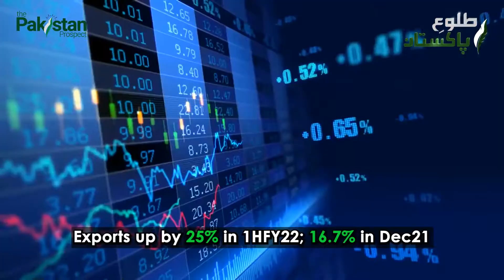The Pakistan Prospect | First Islamabad-Tehran-Istanbul Freight Train reaches Turkey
Number of beds increased from 10K to 30K, Panel Hospital from 43 to 150 in Punjab

Exports up by 25% in 1HFY22; 16.7% in Dec21

3 Dams to be built in DIK & Tank to enhance groundwater level

Pakistan-WB sign MoU for enhanced climate cooperation

First Islamabad-Tehran-Istanbul Freight Train reaches Turkey

Pakistan to acquire Chinese J-10C Firebird Fighter Jet

Textile Exports post significant growth in Dec21

SBP launches new framework of issuing license to Digital Banks